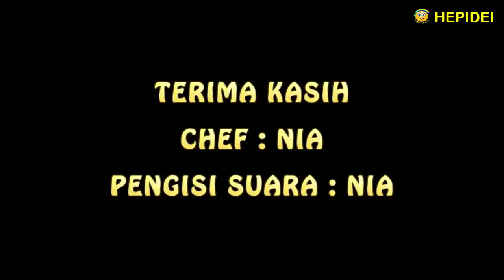Street food bikin Bakmi ayam jamur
Street food Bakmi ayam jamur

Bahan bahan:
- Bakmi telur
- Ayam 1/2 ekor
- Jamur
- Sayur Sawi
- Daun bawang kecil

Bumbu untuk tumis ayam, tumis jamur dan kuahnya
- Lemak ayam
- Bawang putih
- Kaldu ayam bubuk
- Micin
- Kecap manis
- Kecap asin
- Garam
- Lada
- Minyak sayur

Cara membuat toping ayam :
Masak air untuk merebus ayam dan sekaligus untuk kuah bakmi
Setelah air mendidih, masukkan ayamnya dan masak sampai empuk
Setelah matang dan empuk, angkat ayamnya dan dinginkan
Air rebusan ayamnya, dipakai untuk kuah bakmi
Kemudian ayam diambil isinya dan dipotong kecil kecil
Tulang tulang ayam dimasukkan kembali kedalam kuah agar kuahnya lebih gurih
Bawang putih 3 siung, digeprek dan dicincang halus
Tumis bawang putihnya sampai mateng
Masukkan potongan ayamnya
Tambah sedikit dengan air kuah ayam, supaya tidak terlalu kering
Masukkan kecap manis, kecap asin, garam, micin dan lada secukupnya
Masak sampai matang dan angkat

Cara membuat toping jamur :
Jamur dipotong kecil kecil
Bawang putih 2 siung, digeprek dan dicincang halus
Tumis bawang putihnya sampai cukup mateng
Masukkan potongan jamurnya
Tambah sedikit dengan kuah ayam, supaya tidak terlalu kering

Cara membuat minyak ayam :
Lemak ayam dipotong kecil kecil
Lemak ayam digoreng dengan api kecil sampai lemaknya cair
Masukkan bawang putih ke minyak ayam selagi panas
Setelah menguning, angkat dan saring bawang putih dan sisa lemak ayamnya

Cara membuat kuah ayam :
Air rebusan ayam dipanaskan
Masukkan kaldu ayam, garam dan lada secukupnya
Penyajiannya diberi taburan irisan daun bawang

Cara menyajikan :
1 sendok makan minyak ayam
1 sendok teh kecap asin
Seujung sendok teh micin
Siapkan air mendidih untuk merebus bakmi, kalau tidak mendidih, bakminya akan jadi lengket
Rebus bakminya sebentar, angkat dan tiriskan airnya
Aduk bakminya dimangkok supaya minyak dan kecap asinnya merata
Sawi dipotong pendek, direbus sebentar agak layu, taruh diatas bakmi
Beri toping ayam
Beri toping jamur
Taburkan irisan daun bawang
Bakmi ayam jamur siap untuk disajikan

Chicken mushroom noodle

Ingredients:
- Egg noodles
- 1/2 chicken
- Mushrooms
- Vegetable mustard
- Small leeks

Seasoning for saute chicken, saute mushroom and sauce
- Chicken fat
- Garlic to taste
- Chicken broth
- Seasoning
- Sweet soy sauce
- Salty soy sauce
- Salt
- Pepper
- Vegetable oil

How to make chicken topping:
Cook water to boil chicken and at the same time for soup noodles
After the water boils, add the chicken and cook until soft
Once cooked, lift the chicken and let it cool
Chicken boiled water, used for noodle soup
Then the chicken is taken its meat and cut into small pieces
Chicken bone is put into the soup so the sauce becomes more savory
Garlic 3 cloves, crushed and finely chopped
Saute the garlic
Put the chicken pieces
Add a little with chicken soup, so it is not too dry
Add enough sweet soy sauce, soy sauce, salt, seasoning and pepper
Cook until cooked and lift.

How to make mushroom topping:
Washed mushrooms then cut into small pieces
Garlic 2 cloves, crushed and finely chopped
Saute the garlic
Insert the mushroom chunks
Put a little with chicken soup, so it is not too dry
Add sweet soy sauce, soy sauce, salt, seasoning and pepper, stir and lift

How to make chicken oil:
Chicken fat cut into small pieces
Chicken fat is fried in low heat until the oil melts
2 cloves garlic is crushed and finely chopped
Put the garlic in chicken oil while it is hot
Remove the garlic and the rest of the remaining chicken fat with a sieve

How to make chicken soup:
Chicken boiled water is heated
Add enough chicken stock, salt and pepper
For serving, sprinkling of chopped green onion

How to serve mushroom chicken noodles:
1 tablespoon of chicken oil
1 teaspoon soy sauce
The tip of a teaspoon of seasoning
Prepare boiling water to boil the noodles, if it doesn't boil, the noodles will get sticky
Boil the noodles for a few second, lift and drain the water
Stir the noodles in a bowl so that the oil and soy sauce are evenly
distributed
Mustard leaves cut short, boil briefly so that it withers a bit, put it on the noodles
Put chicken topping
Put mushroom topping
Sprinkle thinly slice small leeks
Mushroom chicken noodles are ready